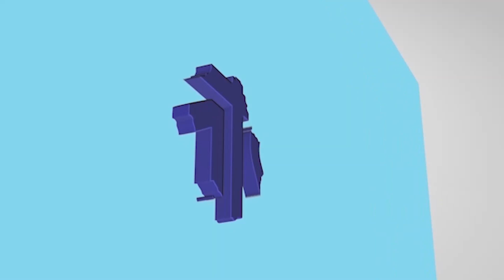Sheikh Abdul Aziz Az - Zahrani | Surah Al Kahf (The Cave) | শাইখ আবদুল আযিয আল যাহরানি | সূরা কাহফ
আবূ দারদা রাদ্বিয়াল্লাহু আনহু বলেন, রাসূল ﷺ বলেছেন,
مَنْ حَفِظَ عَشْرَ آيَاتٍ مِنْ أَوَّلِ سُورَةِ الْكَهْفِ عُصِمَ مِنَ الدَّجَّالِ
‘যে ব্যক্তি সূরা আল কাহফের প্রথম দশটি আয়াত মুখস্থ করবে, সে দাজ্জালের ফিতনা থেকে নিরাপদ থাকবে।’
রেফারেন্স: সূরা কাহফের আলোকে মুক্তির মশাল বই, পৃষ্ঠা ১৩।
লেখক: ড. খালিদ আবূ শাদী।
অনুবাদ: আহমাদ ইউসুফ শরীফ।
ভাষা সম্পাদনা: আশিক আরমান নিলয়।
প্রকাশনায়: সন্দীপন প্রকাশন।